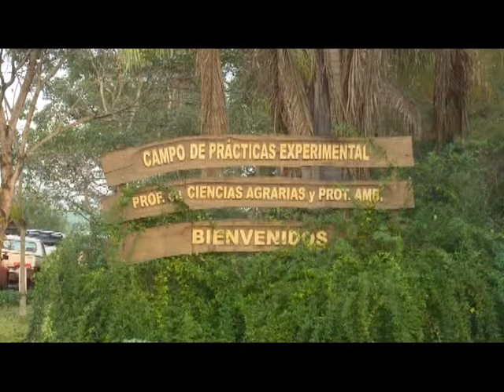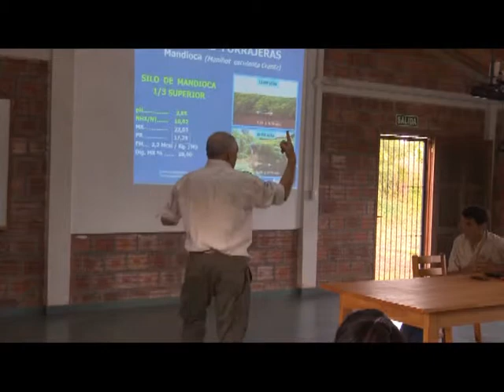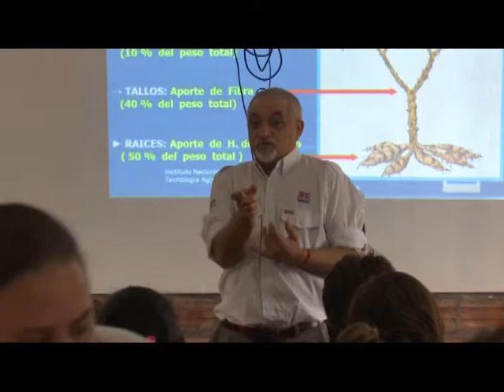Forraje con mandioca, maiz, caña de azúcar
Cómo aprovechar los cultivos disponibles en las chacras misioneras para elaborar reserva de forraje para la época invernal.